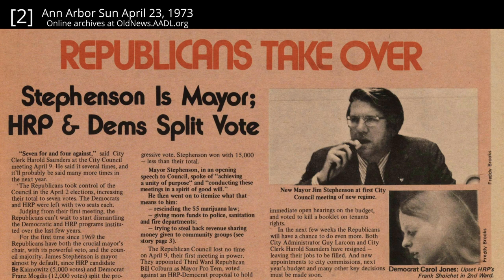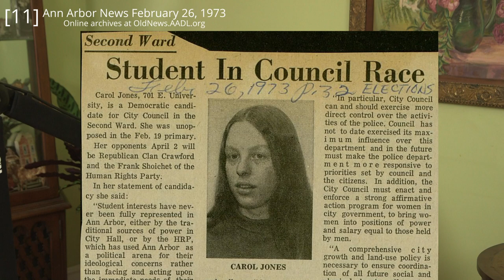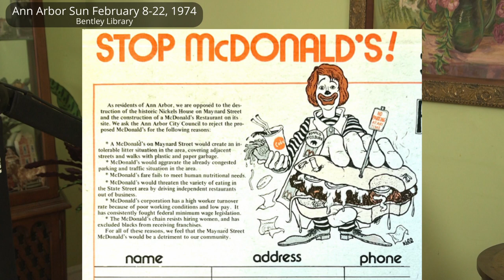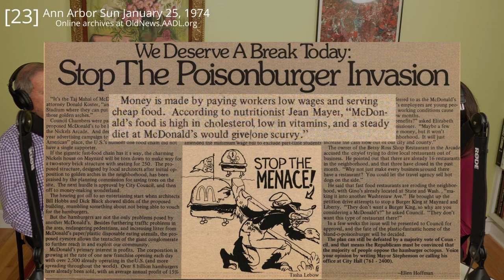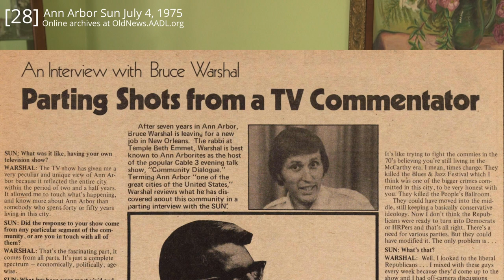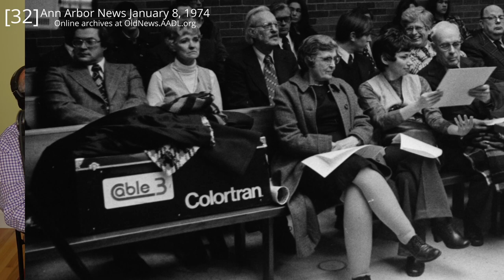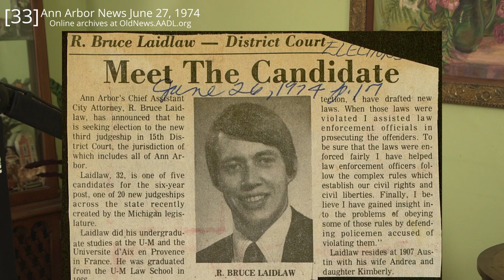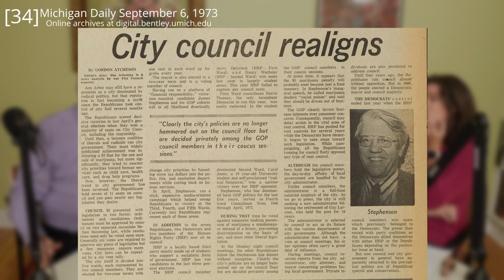A2Democracy: Ed Pear (Part 3 of 3)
In 1972, two activists from the Human Rights Party -- Jerry DeGrieck and Nancy Wechsler -- were elected to Ann Arbor City Council. The result was a City Council where no political party held a majority. For one year, four democrats (including the mayor), five republicans, and two members of the Human rights Party had to collaborate and compromise to find a six vote majority.

Elections in 1973 changed that composition.

Incumbent Robert Harris -- who had been mayor of Ann Arbor since 1969 – did not run for re-election in 1973. In that year’s mayoral election, Democratic candidate Franz Magdis and Human Rights Party candidate Benita Kaimowitz were beaten by Republican James Stephenson. The election of Ward 3 representative Robert Henry gave the Republicans a new seven vote majority on City Council.

This power shift prompted then City Attorney Jerry Lax to resign.

Republican mayor Stephenson and a republican majority on City Council then led the process of finding and hiring a new City Attorney. In June 1973, they hired Edwin Pear as the new City Attorney for Ann Arbor. He held that position until 1975.

(Interview conducted in October 2023)